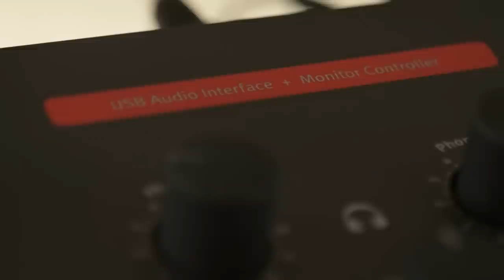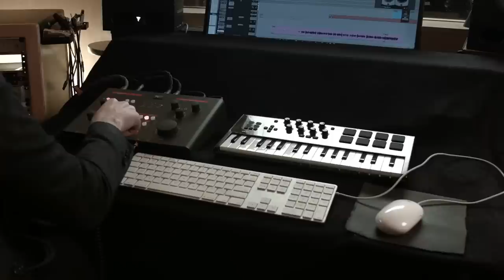SPL Crimson - High Performance USB Audio Interface + Monitor Controller